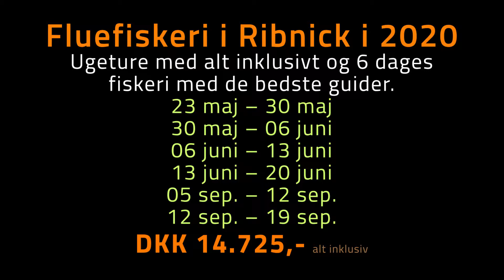Fiskerejser til British Columbia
Fiskerejser til British Columbia, hvor vi skal fange Kongelaks, Sølvlaks, Hundelaks, Steelheads og hvid Stør. Grupperejser og individuelle rejser.